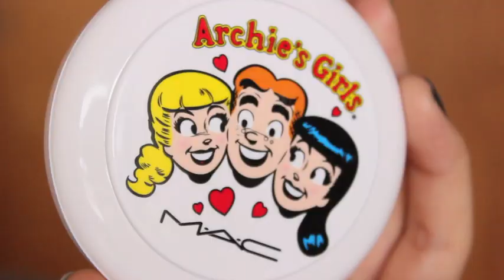♥♥Korean Romantic First Date Make up♥♥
Hi loves!

Okay before you guys say this make up is pretty much similar to other make up tutorial I've uploaded before, here is my explanation. I have uploaded some festive make up and bold make up 2 years ago. So, if I upload another one its pretty much going to be the same anyway. Rose gold make up is one of my favourite go to make up and I have worn this in one of my talking videos and a lot of you guys requested a tutorial on it, so here it is!

--PRODUCTS MENTIONED--

-Mamonde soft bloom make up base green
-Mamonde real skin founder 02
-Urban Decay Naked palette in buck
-Maybelline clear mascara (as eyebrow gel)
-Laura Mercier eye basics in flax
-Aritaum Mono eyes 50 coctail dress
-Etude House Proof 10 auto pencil in brown
-Urban Decay Naket palette in Sin
-Maybelline the falsies big eyes
-MAC Archie's Girls in Veronica's Blush
-Rimmel Lasting Finish by Kate 113
-Loreal Extraordinaire by color riche 303 rouge allegro

-Sequin Perfume Sweater from Chicwish
-Bracelet from Romwe
-Headband from wet seal

Song : Karaokekpop Gain Bloom instrumental